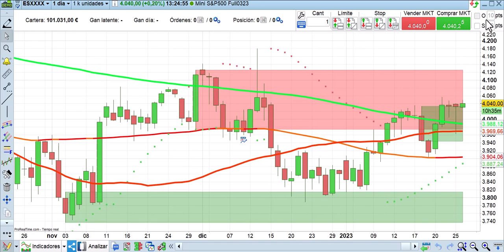Crónica de media sesión bolsas, economía y mercados 26 1 2023 Cárpatos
serenitymarkets.com noticias en tiempo real financieras todo el día de 8h a 22h.